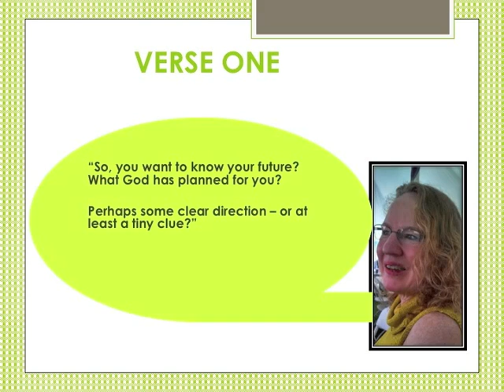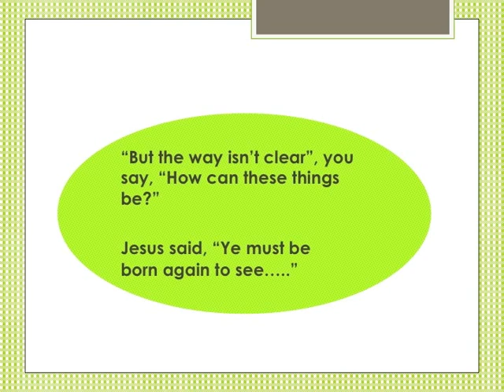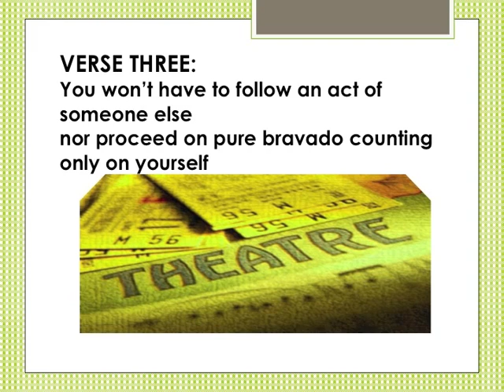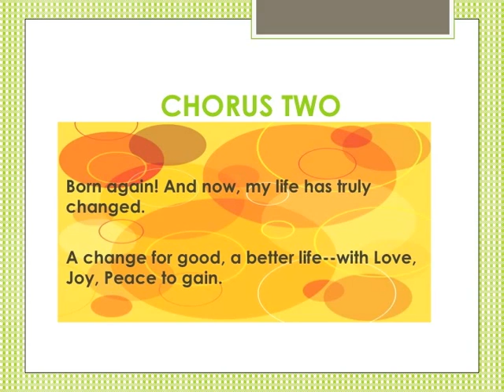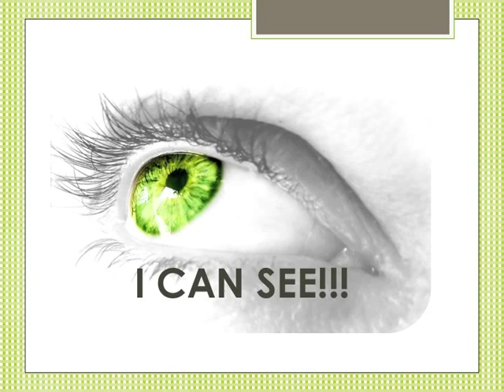Vision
Listen on Youtube for free or get your own copy on Waysongs CD
I believe that the beauty of a song comes from the person(s) for whom it is intended. If you enjoy this song, please consider giving to the future of Wes' surviving daughter, Annabelle,